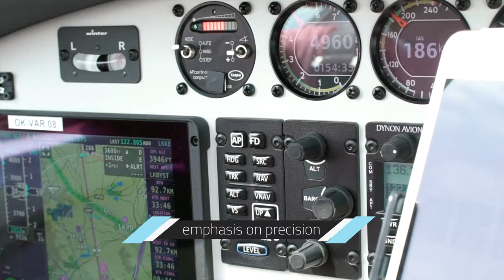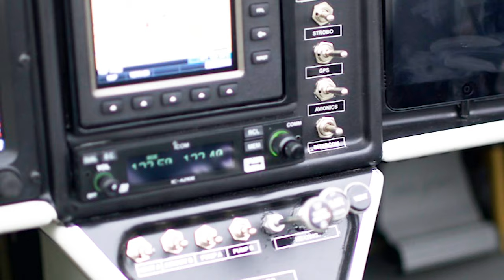wingsteel airplanes official trailer video by pixelsky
Trailer about super efficieny ultralight all-steel airplanes, produded by Wingsteel s.r.o., Czech Republic. video